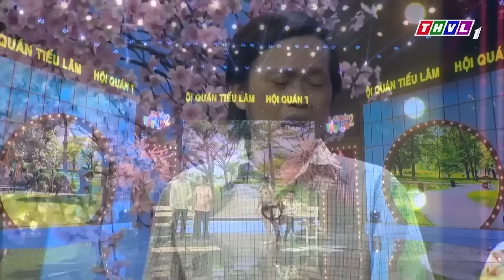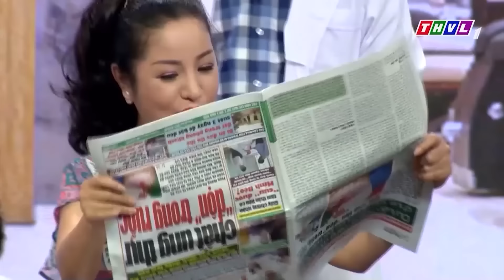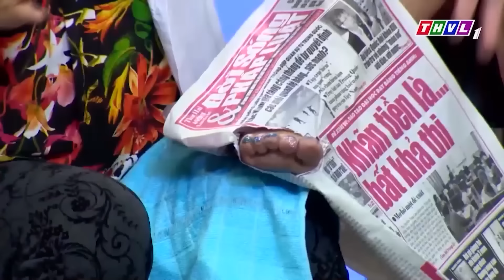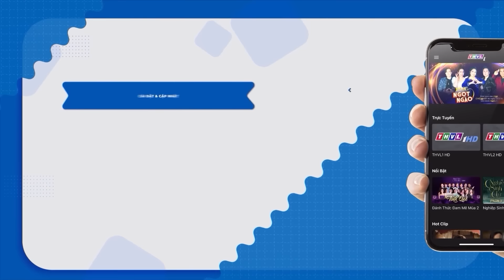Hài Mới 2024 | Cười Xỉu Hài Hoài Linh Bị Vợ "Thi Triển Võ Công" Bầm Con Mắt | Hài Việt Nam Hay Nhất